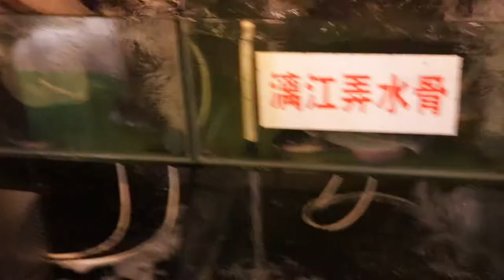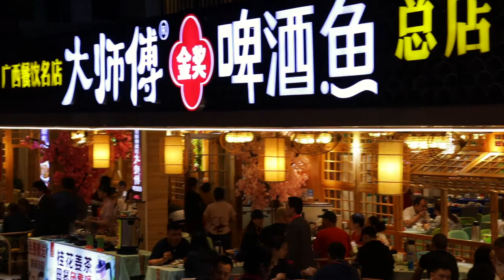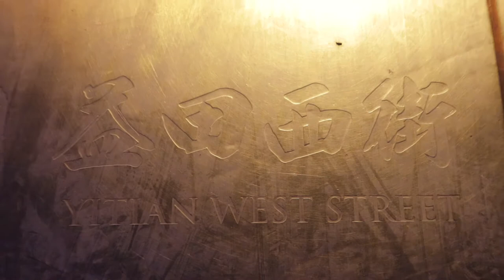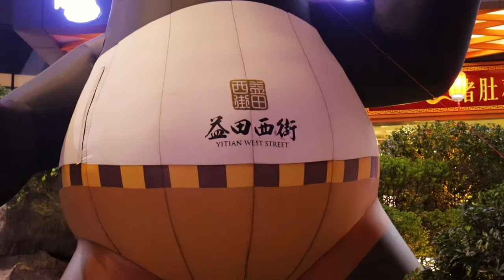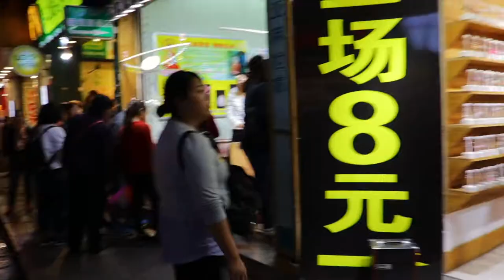Yitian West Street in Yangshuo, China + Eating Beer Fish. Ep24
Exploring Yangshuo, China was just awesome.  So much to see and do in this small town and seeing the Yitian West Street was amazing.  Also the eating beer fish was spectacular.  Highly recommend you go to this place and explore! Cheers

The #1 source for youtubers music and the music I use for each video I create.  I highly recommend you use this.